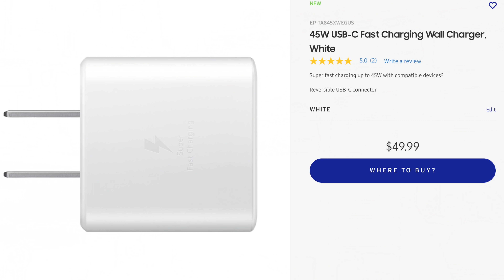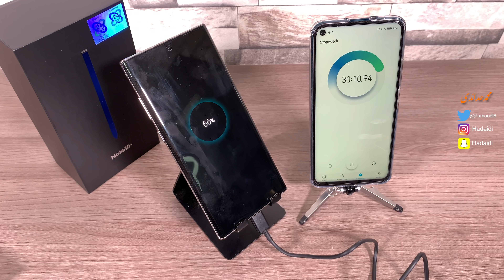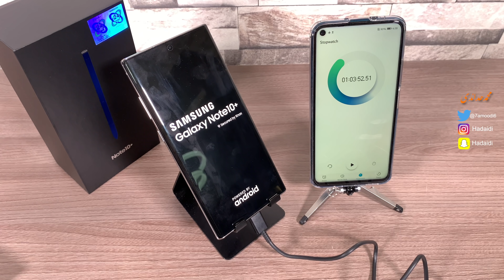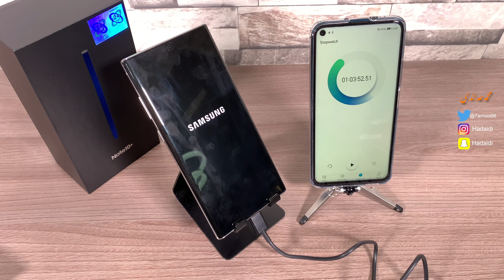تجربة الشحن السريع لـ جهاز جالكسي نوت 10 بلس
رابط شراء الشاحن 45W
تحميل تطبيق محمد حدائدي للايفون والاندرويد
مشترياتي من امازون
خلفيات جودة عالية
تطبيقات والعاب مجانا لوقت محدود للايفون والايباد
تطبيقات والعاب مجانا لوقت محدود للاندرويد
حل مشاكل الايفون بدون فورمات